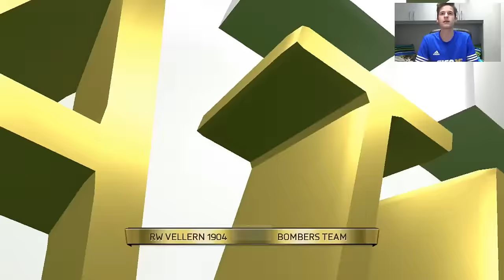UNA SQUADRA DI FENOMENI - Fut Draft #1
Nuova mini-serie, all'interno della quale proveremo, di settimana in settimana, a vincere il draft! Ce state?

Kik - fedemarc99